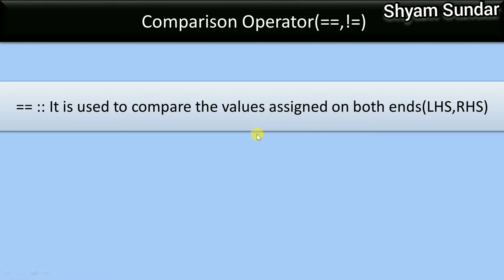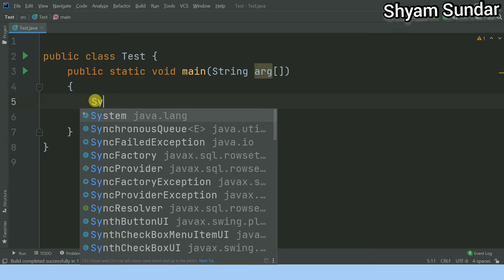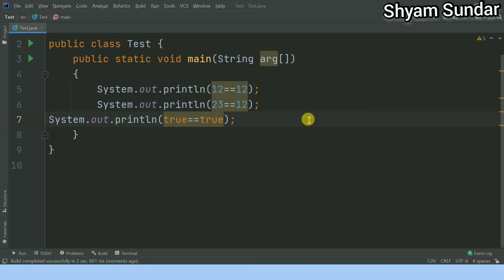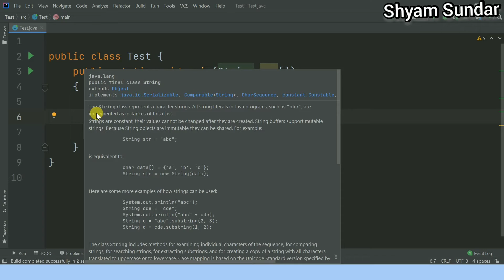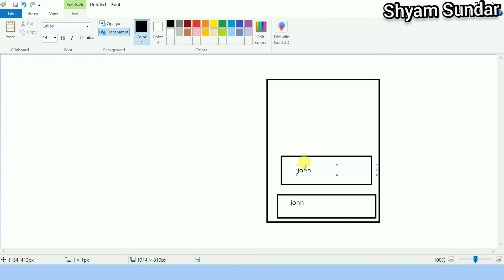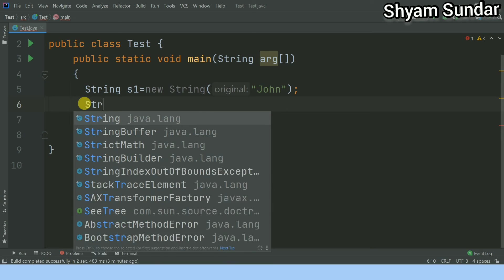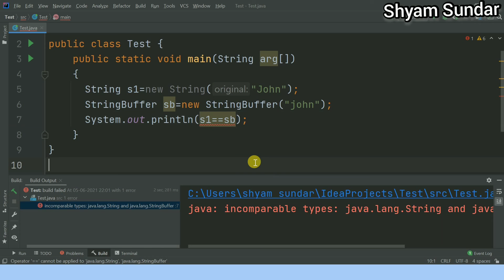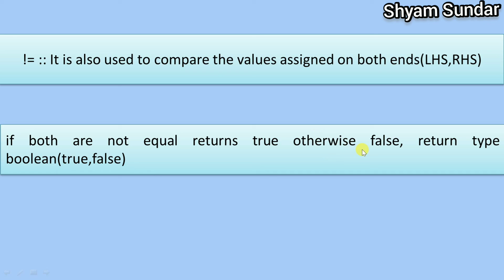comparison operator in java || Shyam Sundar